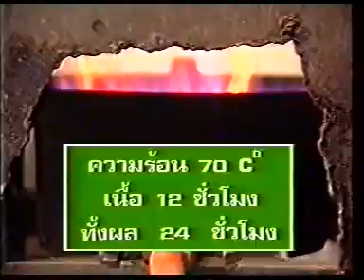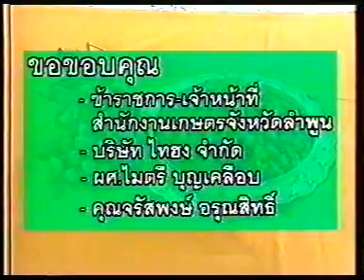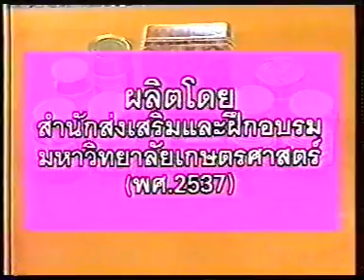การผลิตลำใยอบแห้ง